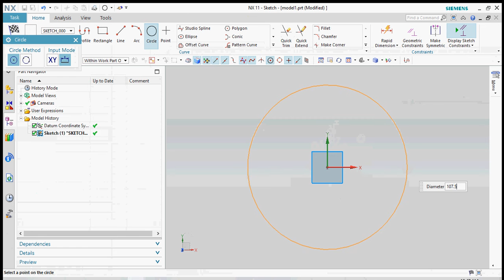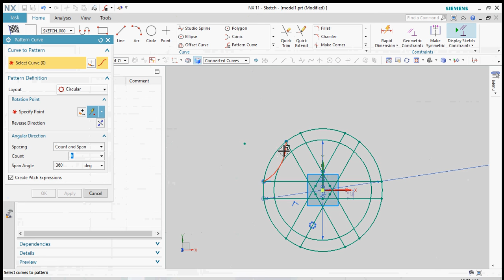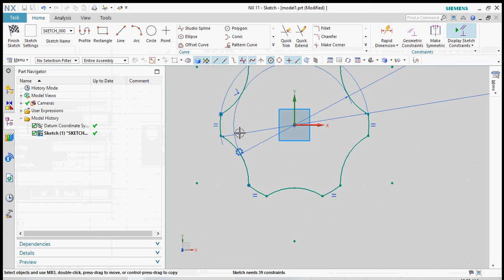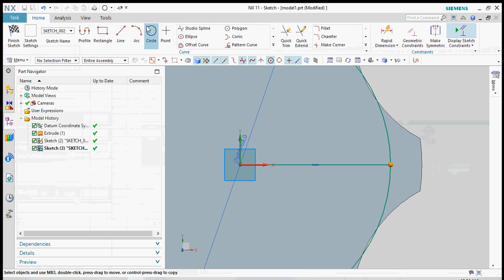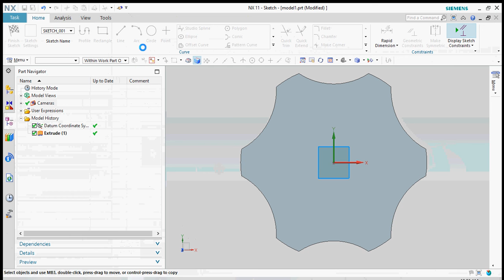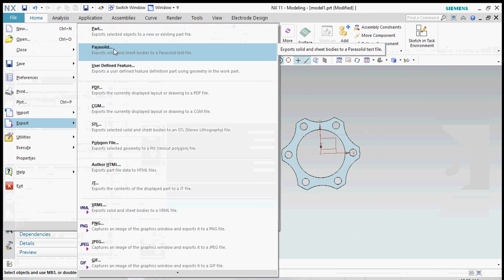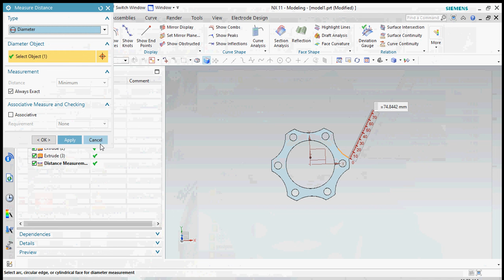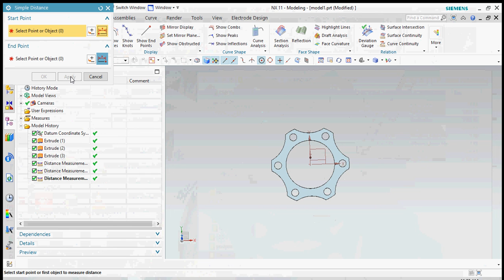NX11 CAD CAM SIM DESIGN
3d mold design software

NX Mold Design is the ultra-modern software solution for the optimisation of the tool development process. From the component design, through tool ..
NX Mold is an integrated solution which uses most innovative tools and design techniques to help efficiently design injection and casting molds. NX Mold gives ...
NX-CAD is use by many of the aerospace and automobile industry. It is one of the best software for surface design and Assembly. Both the software are good in there
 ownway. As being tool and die maker, the NX is Next Generation software which is highly ended software with both the operating CAD & CAM.
For specialized design tasks, NX offers process-specific modeling tools that outperform general purpose CAD for sheet metal design, weld design and electrical and
mechanical routing. NX also offers design templates that help you accelerate design and standardize engineering processes.

unigraphics
It is very easy to learn design in NX when you have some CAD software background. You can open a great variaty of file formats.

Unigraphics tutorial
hyperacid®-S allows large amounts of data to be imported
seamlessly from the most important CAD programs. The CAD
software from OPEN MIND provides the CAM user with numerous
 interfaces for a high level of inter-operability. There are
different modules in hyperCAD®-S to satisfy the varying needs of users.

Recently we moved to NX9.0.1 from NX7.5 version, and we`re happy to see the NX new looks and its tool path calculation speed, but the problem is that the generated

tool path of a Fixed Contour Area Milling Method is not as good as NX7.5. We usually use this method to mill a lots of small cut of the part. I have attached some of the image of the tool path

to better explain what I am trying to say. Is there any settings do I need to adjust or set to eliminate this kind of tool output. The cut area does not have any gaps of spaces. Please help me to fix this problem.